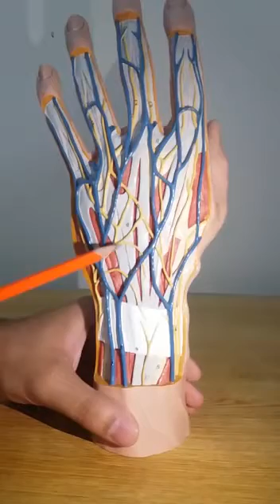The Dorsum of hand (Model)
This is a video demonstration of the dorsal aspect of hand through model. Veins, Nerves, Tendon of Extensor Digitorum and Dorsal Digital Aponeurosis have been shown.